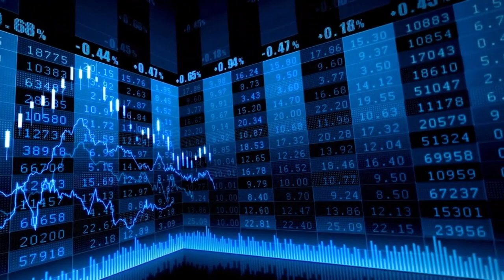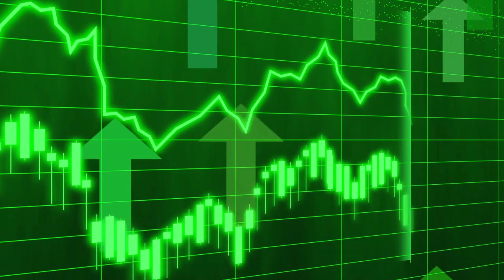El Ibex 35 rebota y supera los 9.300 puntos, impulsado por las ganancias de Rovi